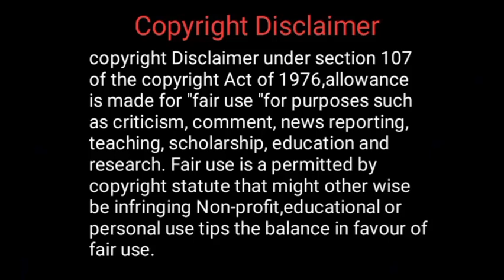சிவகாமியின் சபதம் /முதல் பாகம்/ பகுதி 2, 3/Tamil oli novels /Tamil audio novel/